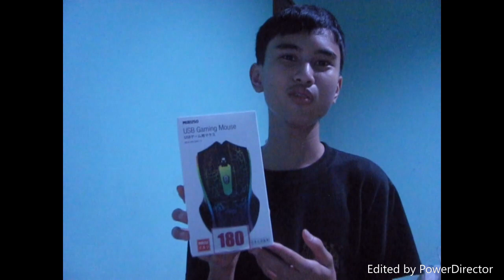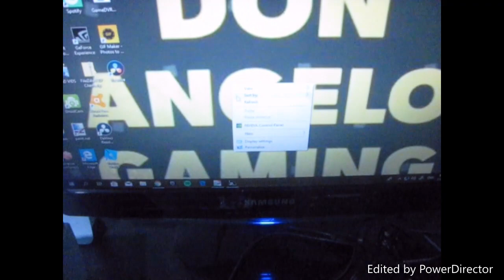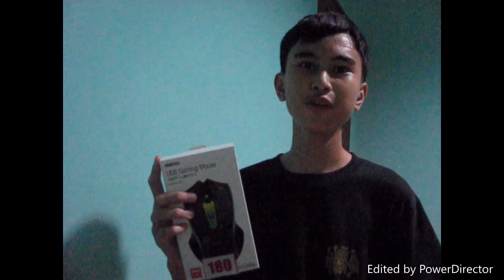$3 GAMING MOUSE?? | Unbox Review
Hi guys! Today is I'm gonna review a really cheap gaming mouse for just $3!, I'm gonna test if this mouse is worth it or not

Note: Sorry for the background audio problem, I will improve in the next vlog :)